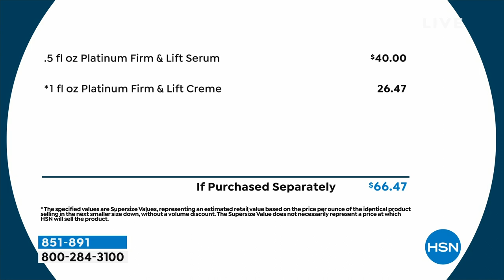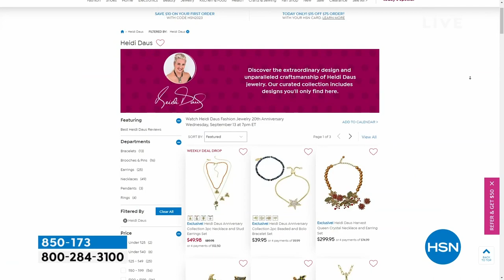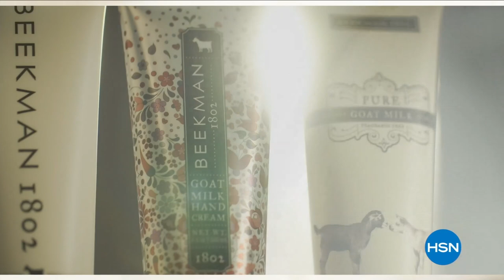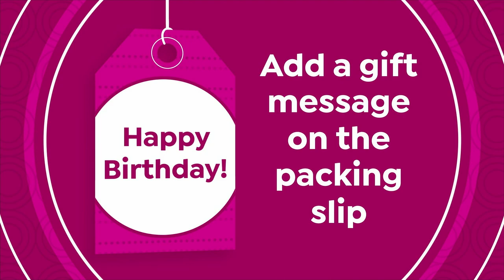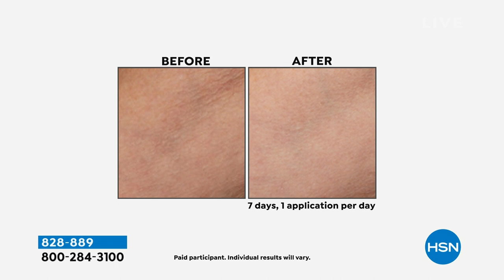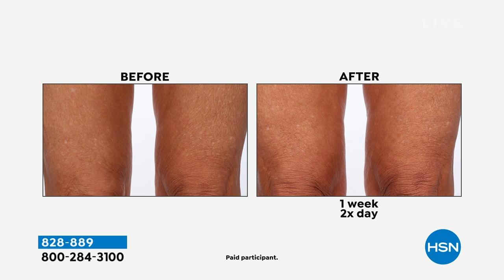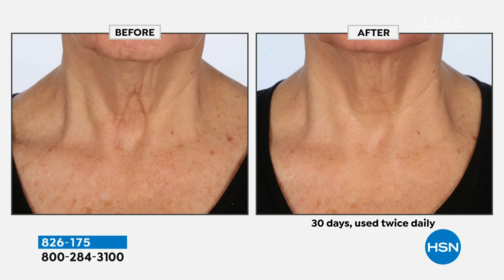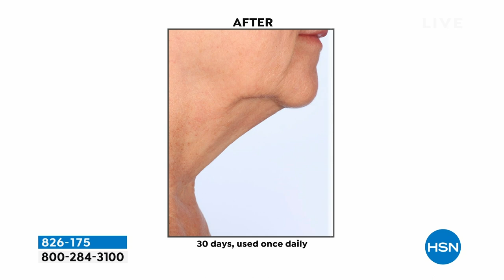HSN | PRAI Beauty - All On Free Shipping 09.13.2023 - 05 PM